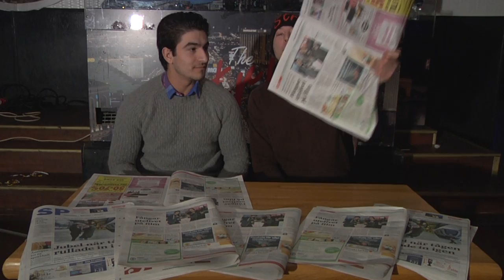De Vet Du @ The Strip // 15th December 2012 TRAILER (Eng and Swe)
Nu är det snart lucia, och vi på The Strip hälsar er välkomna ner att fira detta med oss! För att förgylla denna kväll så presenterar vi stolt. DE VET DU!

De Vet Du släppte sin första musikvideo hösten 2011 och blev på bara 10 månader ett av Sveriges stora YouTube-fenomen.

Med skämtsamma videos bjuder de på humor och musik och driver med allt från tuffa badboys till pinsamma ögonblick i vardagen.

Gruppen består av barndomsvännerna Johan Gunterberg, Christopher Martland och deras kompis TOR samt DJ-Hunk.
Vad som började som en rolig grej har lett till miljontals visningar på deras YouTube-kanal.
Liveshowerna bjuder, precis som deras YouTube-klipp, på humor i musik, fest och överraskningar.

F*cka ur

BadBoy

Kär i en gamer

Ni som var hos oss sist minns hur sinnes roligt det var... så missa inte denna favorit i repris!!!